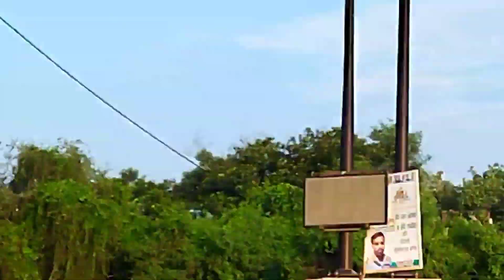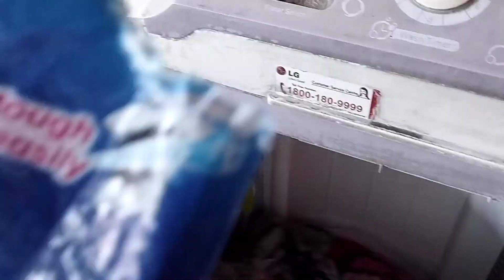सुबह सुबह लखनऊ की सैर/लखनऊ घूमिये/आपके लिए खास जानकारी